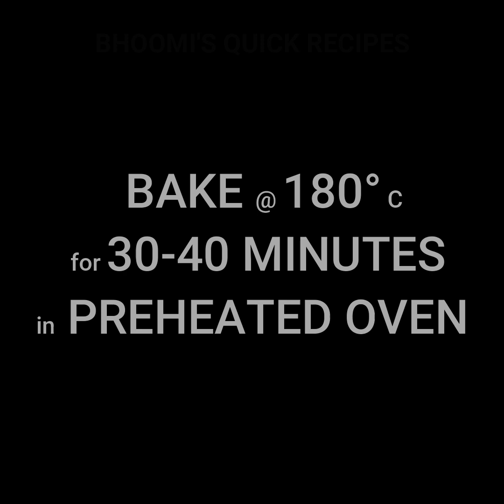Eggless Custard Cake Recipe | Custard Cake In Oven | Good Food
Eggless custard cake : a delicious, soft and spongy baked cake recipe made with custard powder flavour. It is unique cake recipe.